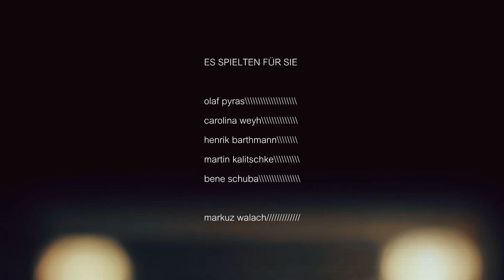CYCLING 28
Das Schlagzeugensemble des Instituts für Musik unter der Leitung von Olaf Pyras.

Carolina Weyh
Bene Schuba
Henrik Barthmann
Martin Kalitschke
feat. MarkuZ Walach

Kamera und Schnitt: Leo Feisthauer